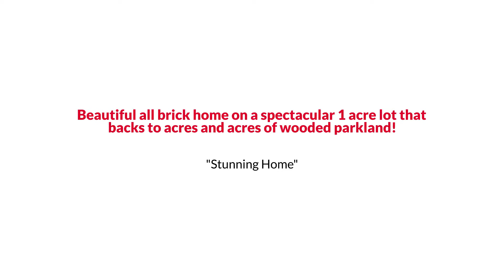Awesome Alexandria Ranch Style Home for Sale $675K or Trade The Reynolds Team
The Reynolds Team Presents, Exclusive Home for Sale! 7700 Old Telegraph Road, Alexandria, VA 22315.

Beautiful all brick home on a spectacular 1 acre lot that backs to acres and acres of wooded parkland. Off the main road but private at the same time. Spacious home features an open floor plan, hardwood floors in living/dining room, large kitchen with newer appliances, rec room, detached 2 car garage and fresh paint throughout. Roof & gutters- 2020, water heater- 2021. Ideal location with easy access to 95/495 and all commuter routes, Rt 1 to Crystal City and the Pentagon, fabulous Old Town Alexandria, Kingstowne, and downtown DC. Just minutes to the Huntington Metro station and desirable Browne Academy.